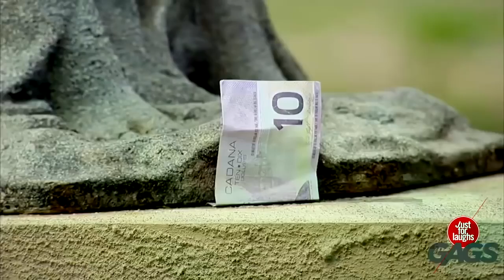Top 10 Just for Laughs Gags 😂😂😂 Funny Pranks Videos💕💕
Best of Just For Laughs Gags
Here's your dose of humour as we look back at the awesome Gags produced by Just For Laughs!

AWESOME DAILY